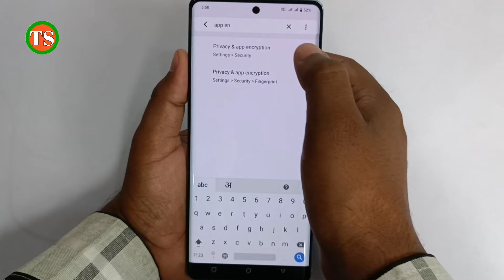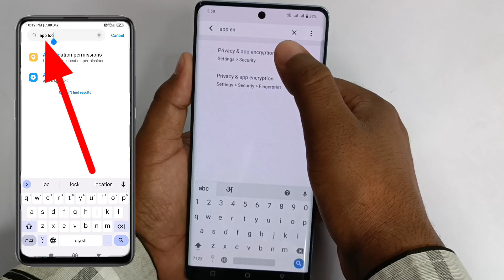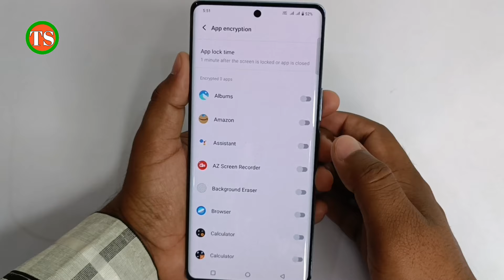app lock kaise kare !! app lock kaise lagaen !! app me lock kaise lagaye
Doston aaj ki is video me hum aapko batayenge ki app me lock kaise lagate hain